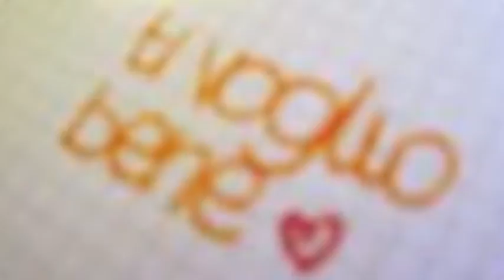La mia Sorellina Jay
Per Jpj